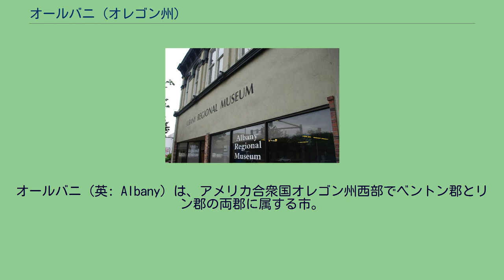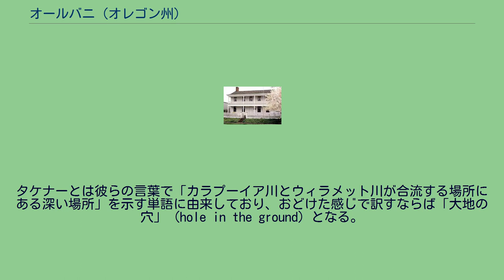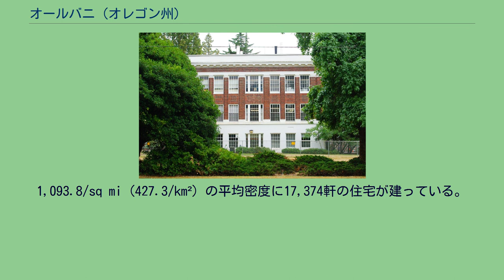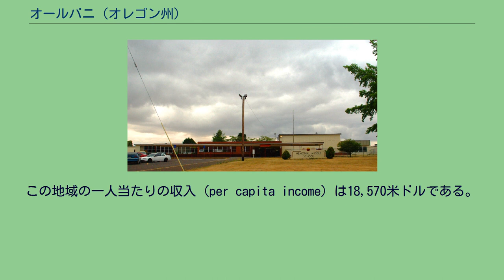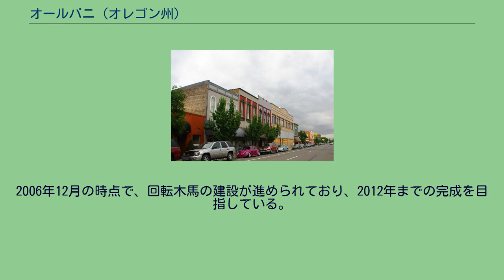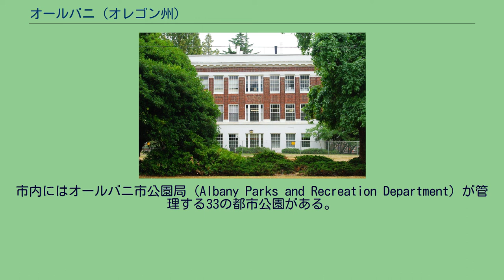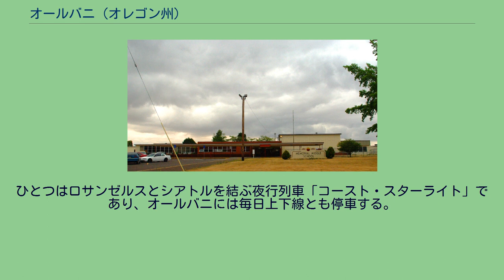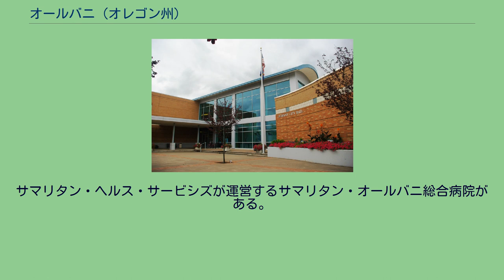オールバニ (オレゴン州)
ベントン郡_(オレゴン州)
リン郡_(オレゴン州)
オールバニ（英: Albany）は、アメリカ合衆国オレゴン州西部でベントン郡とリン郡の両郡に属する市。
ウィラメット渓谷の内部に位置する市であり、リン郡の郡庁所在地である。
1848年創設、羊毛や穀物の出荷地となる。
オレゴン・カリフォルニア鉄道が開通し，木材，皮革，食品加工などの工業が興った。
アメリカ合衆国鉱山局の鉱産資源部，オールバニ冶金研究センターがある。
2000年の国勢調査の時点における市の人口は40,852人であった。
2007年現在、オレゴン州で第11位の人口規模を有する市である。
2008年現在における推定人口は48,770人である。
モンティース邸 リン郡庁舎 オールバニ市はカラプーイア川とウィラメット川の合流地点に位置する。
19世紀までこの地ではペヌーティ語族に属する言語の話者であったカラプヤ族が生活を営んでいた。
カラプヤ族はウィラメット渓谷中部に多く住む先住民族であった。
カラプヤ族の間では、オールバニの地をタケナー（Takenah）と呼んでいた。
タケナーとは彼らの言葉で「カラプーイア川とウィラメット川が合流する場所にある深い場所」を示す単語に由来しており、おどけた感じで訳すならば「大地の穴」（hole in the ground）となる。
この名称はカラプーイア川の合流地点周辺を指して用いられていた可能性がある、というのも合流地点では土手に近い場所で川の流れが地面に穴を開けている場所があったからである。
名称にはバリエーションがあり、テケナー（Tekenah）と表記されることもある。
現在のオールバニ市域内に、最初にヨーロッパ人が移り住んできたのは1846年のことであった。
この地に住む名家のウォルター＆トーマス・モンティース兄弟により、1848年にオールバニの町が成立。
モンティース兄弟は、不法居住者のハイラム・スミードから400米ドルで土地権と馬一頭を購入し、新しい街の建設用地に充てた。
オールバニの名称は、モンティース兄弟の出身地であるニューヨーク州オールバニから取られた。
モンティース家は1849年、オールバニで初となる木造家屋を建てた。
このモンティース邸は完成当時、オレゴン州で最も優れた邸宅と言われた。
モンティース家は同年、邸宅の応接間を雑貨屋として開放した。
最初の学校は1851年に立てられ、1852年には最初の蒸気船が到着、製粉工場も建てられた。
1849年、タケナーの町がオールバニ近郊に設立された。
1852年にはオレゴン準州議会がタケナーの名称を両町に適用した。
オールバニの名称が準州議会により復活を遂げたのは1855年のことであった。
オールバニ郵便局が1850年1月8日に設立され、1850年11月4日には「ニューオールバニ」に改称された。
1853年には再びオールバニの名称に戻った。
オールバニは1852年に郡庁所在地の座を、スイートホーム近郊の集落カラプーイアから奪ったが、オールバニは1864年になって初めて市として法人化された。
マウンテン・ステーツ・パワー・カンパニーは1918年に創業以来、ずっとオールバニに本社を置いていた。
同社は1954年、パシフィック・パワー・アンド・ライト社（現：パシフィコープ社）に吸収され、その歴史に幕を閉じた。
1970年代に入ると、オールバニは市域拡大計画を立ち上げ、ワー・チャン・コーポレーションのジルコニウム処理工場の囲い込みを図った。
ワー・チャン社は1974年、それに対抗して投票の後押しを行い、同社の望みの土地をミラーズバーグ市として法人化した。
オールバニはオレゴン州で最も人口の多い地域、ウィラメット渓谷の中部に位置する。
オールバニの市域の大部分はリン郡に属するが、ウィラメット川を挟んで西側のわずかの地域はベントン郡に属する。
アメリカ合衆国国勢調査局によれば、市の総面積は42km2（16.1mi2）で、その内41km2（15.9mi2）が陸地、0.52km2（0.2mi2）が水地である。
水地率は1.18%である。
オールバニの都市成長境界は56km2（21.7mi2）の面積に及ぶ。
オールバニの平均日最低気温/最高気温は、1月で 30/45°F(−1/7℃)、8月で 52/84°F(11/29℃) である。
2000年の国勢調査では、市の人口は40,852人で、16,108世帯、10,808家族が暮らしていた。
人口密度は2,571.8/mi2（1004.6/km2）だっ...